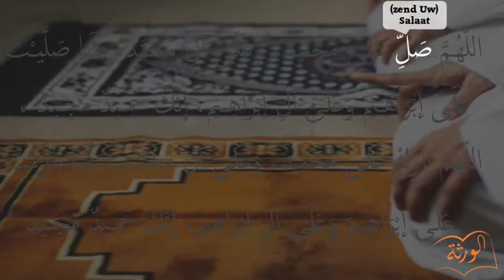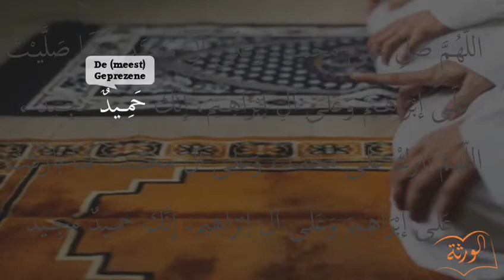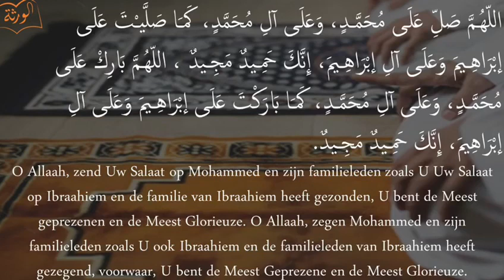As-Salaah zenden op de Profeet salla Allaaho 3alayhi wa ssalem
Salaat Ibrahiem - Dua na de laatste Tashahoud

In het Arabisch*
 اللّهُـمَّ صَلِّ عَلـى مُحمَّـد، وَعَلـى آلِ مُحمَّد، كَمـا صَلَّيـتَ عَلى إبْراهـيم وَعَلـى آلِ إبْراهـيم، إِنَّكَ حَمـيدٌ مَجـيد ، اللّهُـمَّ بارِكْ عَلـى مُحمَّـد، وَعَلـى آلِ مُحمَّـد، كَمـا بارَكتَ عَلى إبْراهـيم وَعَلـى آلِ إبْراهيم، إِنَّكَ حَمـيدٌ مَجـيد

Interpretatie van de betekenis

O Allaah, stuur gebeden naar Mohammed en naar zijn volgelingen, zoals U gebeden stuurde naar Ibrahiem en naar zijn volgelingen; U bent voorzeker Prijzenswaardig, Glorierijk. En geef zegeningen aan Mohammed, en zijn volgelingen, zoals U zegeningen gaf aan Ibrahiem en zijn volgelingen. U bent voorzeker Prijzenswaardig, Glorierijk.

Uitspraak van de smeekbede Allaahoemma sallie ‘ala Moehammadien wa ‘ala Moehammadien, kamaa sallayta ‘ala ibraahiema wa ‘ala aalie ibrahiema, iennaka hamiedoen madjied. Allaahoemma bariek ‘ala Moehammadien wa ‘ala aalie Moehammadien kamaa barakta ‘ala ibraahiema wa ‘ala aalie ibrahiem. Iennaka hamiedoen madjied. Extra informatie* Salaat Ibrahiem is een smeekbede die je kunt uitspreken na de laatste